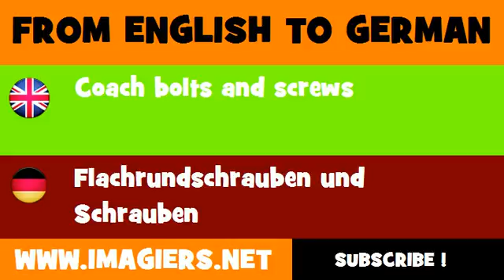DEUTSCH ENGLISCH = Flachrundschrauben und Schrauben